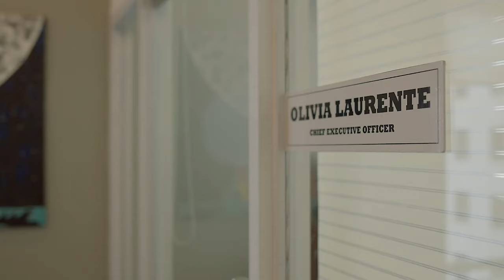Via at Caloy, muling pinangunahan ng kanilang nararamdaman | Lovers/Liars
GMA Network and Regal Entertainment will unveil 3 beautiful stories woven with intriguing dirty little secrets.